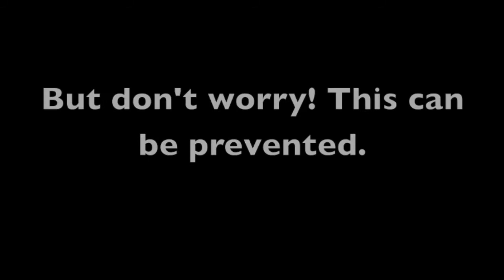2013 Yearbook Advertisement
While the facts may be exaggerated, the afflictionis real. Buy your yearbook.